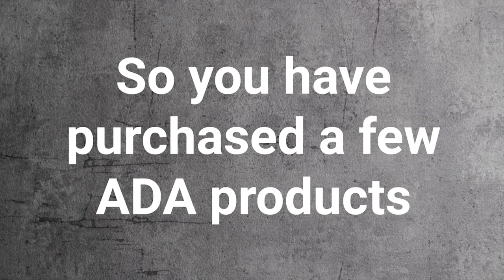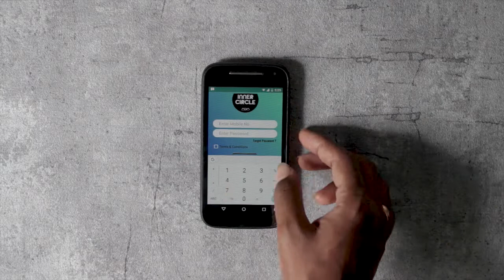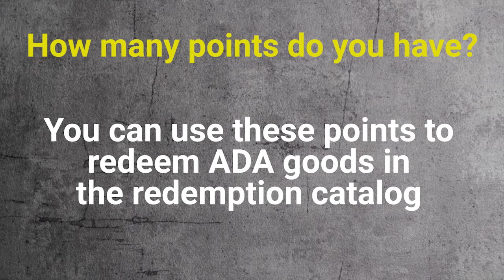How to earn while you shop for Nature Aquarium Goods - AIC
This is the worlds first rewards program for Nature Aquarium enthusiasts.

This is a program to enhance your shopping experience and to reward you for the purchases of ADA products.

Prepare to be amazed by the rewarding experience while you are shopping from ADA associated retail stores across India.

We have our ADA associated retailers across India for your localized shopping.